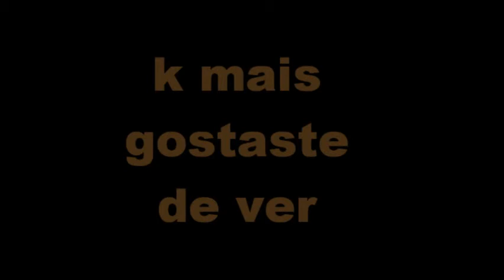perdido numa noite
ahhhhhhhhhhhhhhhhhhhh..